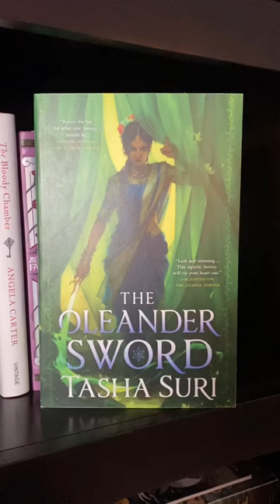the ‘fit & the book: NYC winter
Trying out a new series! I like plus size fashion / fat fashion and want to try pairing it with my love of books. So here is my outfit of the day and the book I'm reading! thefitandthebook ootd plussizefashion and the book I'm

OUTFIT
*Note one mistake in the video- cami is actually from Lane Bryant, not Torrid
Beats Headphones

EQUIPMENT
Ring Light

527 Hudson St. # 20030